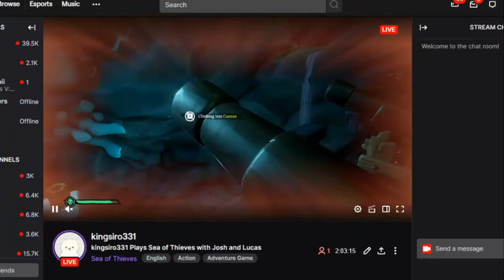We became PIRATES (ft Josh & Lucas)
im a successful pirate